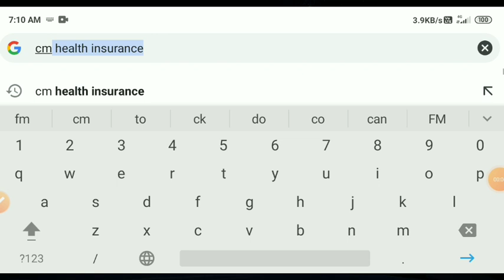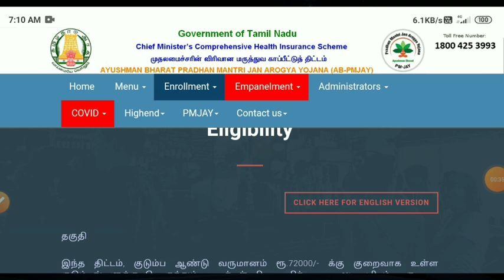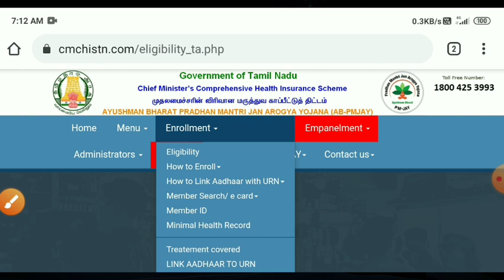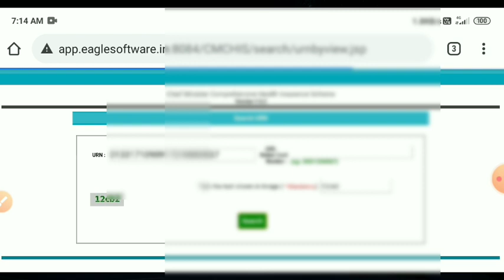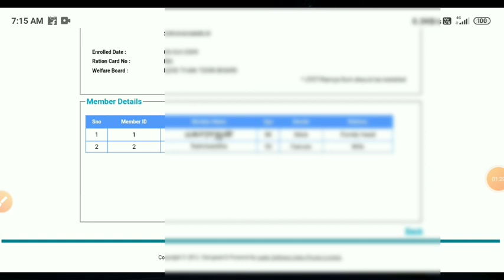how to apply cm health insurance in tamilnadu | cm health insurance in tamil | Tricky world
This video shows how to apply cm health insurance in tamilnadu

how to apply cm health insurance in tamilnadu
how to apply cm health insurance in tamilnadu online
cm health insurance in tamil
cm health insurance smart card download
cm health insurance
cm health insurance eligibility

By
Tricky world